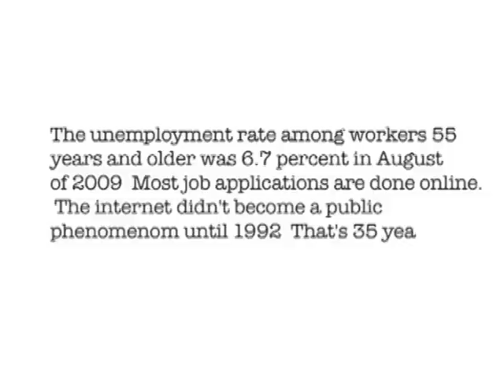RealityCheck Confusion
The 3rd of 4 RealityCheck commercials associated with Harold Green's "The Day I Lost My Job" project available Shot by 3188 Productions.